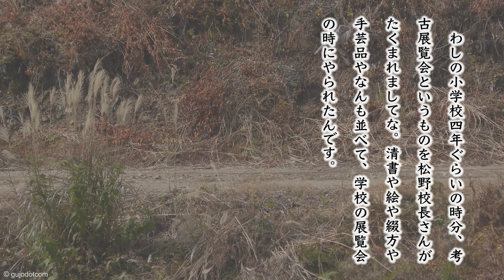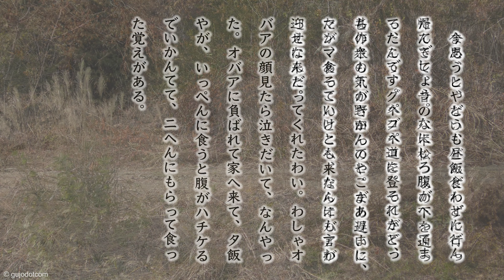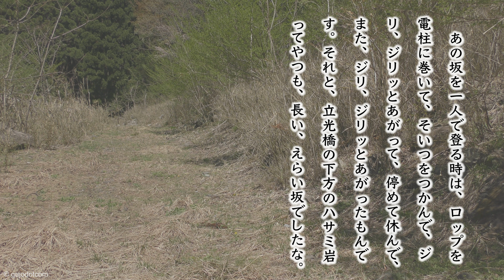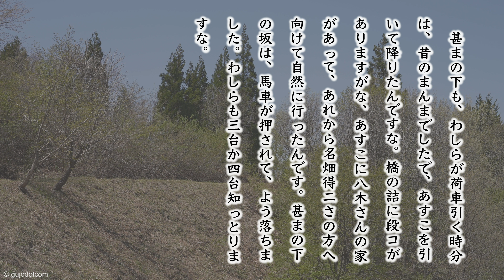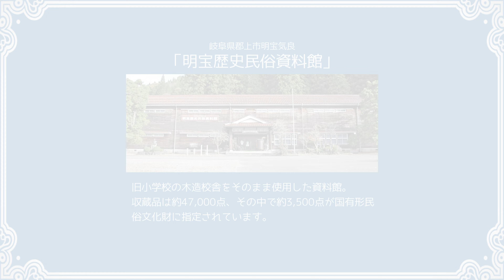【奥美濃よもやま話】第162話「荷車引き」(郡上弁朗読)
放送日 : 昭和48年10月03日

わしの小学校四年ぐらいの時分、考古展覧会というものを松野校長さんがたくまれましてな。消書や絵や綴方や手芸品やなんも並べて、学校の展覧会の時にやられたんです・・・